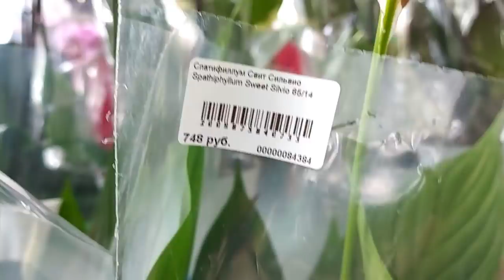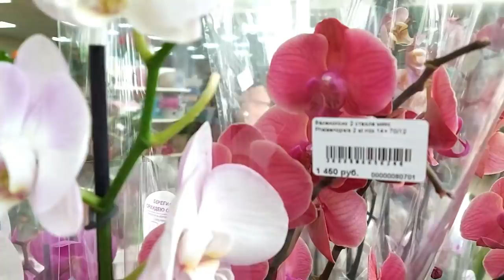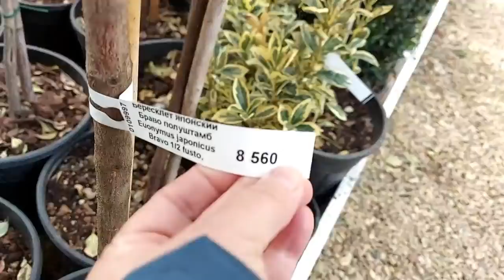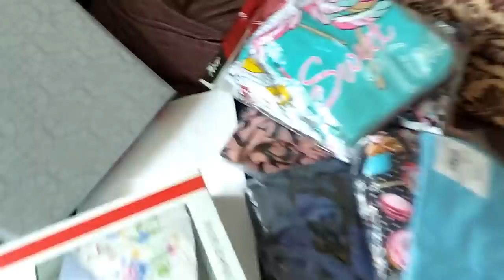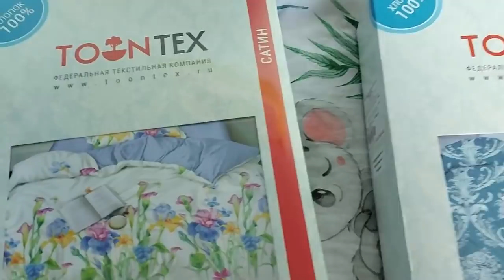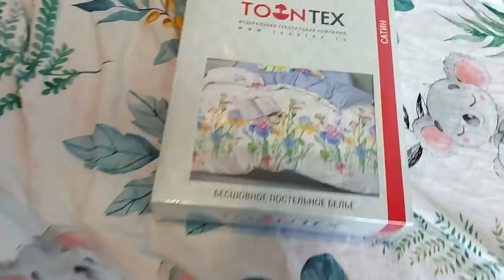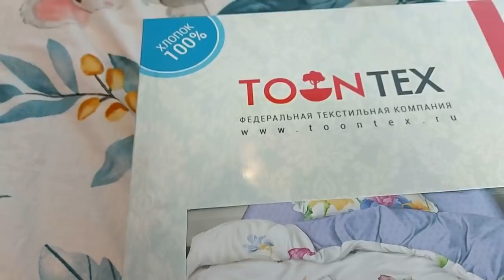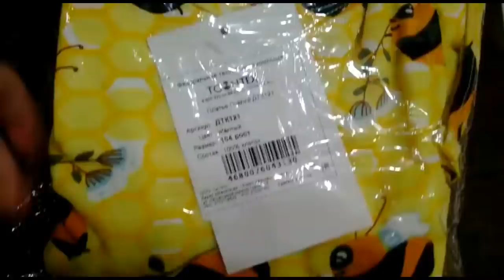ПЕРЕЕХАЛИ НА ЮГ 8 марта! ВСЕХ ПОЗДРАВЛЯЕМ!!!Все для вас! "Беру-оптом"-оптом подарки!